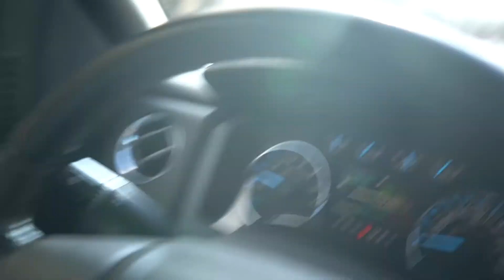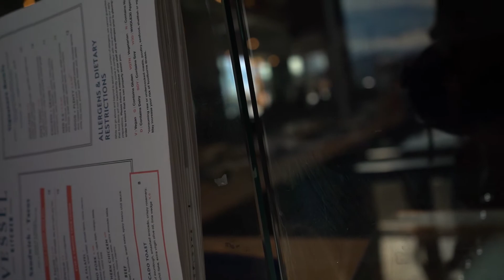Thirsty Millcreek Plans! Kitchen, floors and everything in between! Jan 3rd 2019 VLOG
I take a trip to the new Millcreek location to meet up with Ethan. We have a short amount of time to finalize some plans and get them to the architect. This also the second edit from the first editor of my Fiverr experiment. We really hope you enjoying following along our entrepreneurial adventures and the build-out of Thirst's second location! I'd love to hear from you in the comments!